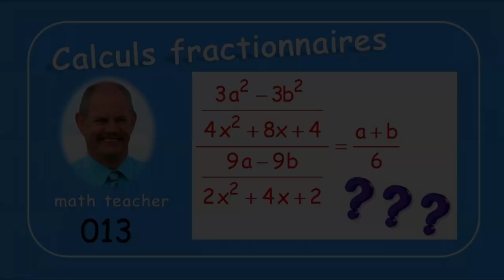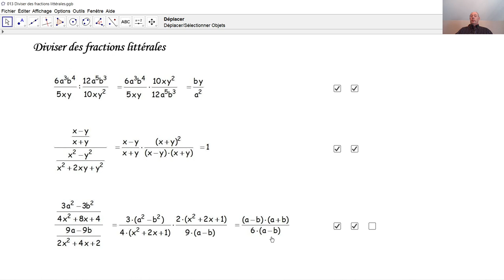Calculs fractionnaires 013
Nous divisons trois fractions littérales. Les produits remarquables peuvent être très utiles lors des calculs de fractions littérales.